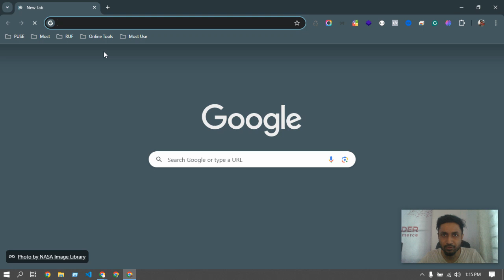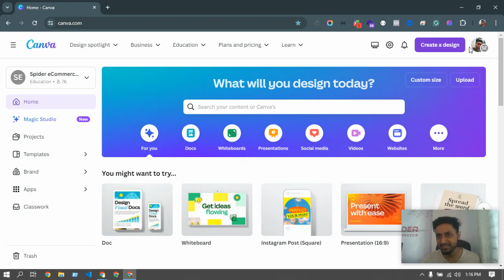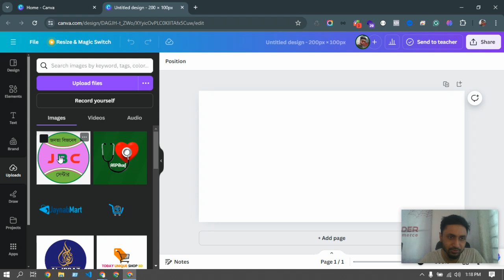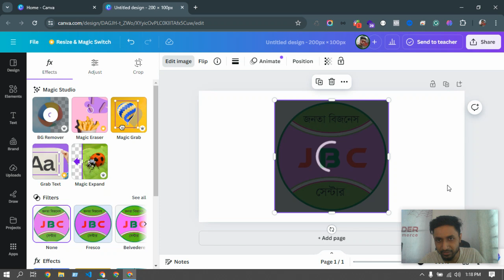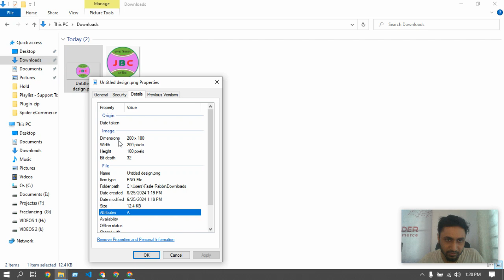Support#152 - লোগো পরিবর্তন করার জন্য যেভাবে রিসাইজ করবেন ক্যানভা দিয়ে | Spider eCommerce website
Support#152 - লোগো পরিবর্তন করার জন্য যেভাবে রিসাইজ করবেন ক্যানভা দিয়ে - Spider eCommerce website management Tutorial Bangla

 আপনার ই-কমার্স ওয়েবসাইটের লোগো পরিবর্তন করতে চান? ক্যানভা দিয়ে কিভাবে লোগো রিসাইজ করবেন তা জানুন এই টিউটোরিয়ালে। বাংলাতে সহজে বুঝতে সহায়ক এই ভিডিওটি আপনাকে দেখাবে ক্যানভা ব্যবহার করে পেশাদার মানের লোগো তৈরি ও রিসাইজ করার পদ্ধতি।

🔍 **এই ভিডিওতে আপনি যা শিখবেন:**
1. ক্যানভা কি এবং কেন এটি ব্যবহার করবেন।
2. ক্যানভা দিয়ে লোগো কিভাবে তৈরি করবেন।
3. আপনার ই-কমার্স ওয়েবসাইটের জন্য লোগো কিভাবে রিসাইজ করবেন।
4. পেশাদার মানের লোগো তৈরি করার টিপস এবং ট্রিকস।

Spider eCommerce একটি বিশ্বস্ত ই-কমার্স ওয়েবসাইট ডেভেলপমেন্ট কোম্পানি। আমরা ২০১৯ সাল থেকে শুরু করে ৩০০+ সফল প্রজেক্ট সম্পন্ন করেছি এবং ১০০% ক্লায়েন্ট সন্তুষ্টি অর্জন করেছি। আমাদের সেবাসমূহ:
- ২৪/৭ ক্লায়েন্ট সাপোর্ট
- ফ্রি .com ডোমেইন এবং প্রিমিয়াম ফাস্ট ওয়েব হোস্টিং
- দ্রুত এবং ব্যবহারবান্ধব ওয়েবসাইট ডেভেলপমেন্ট

**Unlock the Full Potential of Your Online Store with Spider eCommerce - Custom Dynamic Website Development**

Welcome to Spider eCommerce! Are you seeking a high-performance, user-friendly eCommerce website tailored to your business needs? You've come to the right place. Since 2019, Spider eCommerce has been a leader in developing custom dynamic eCommerce websites using PHP. With over 300 successful projects and a track record of 100% client satisfaction, we are your perfect partner for eCommerce website development.

🌟 **Feature-Rich Websites:** Our eCommerce websites come with a suite of advanced features to streamline your business operations:
- Bulk Order Booking to Steadfast Courier via XLS File
- Control Panel
- Product Manager
- Orders Manager
- Page Manager
- Settings Manager
- Theme - Easy Online Shop - Customization Manager

🌟 **24/7 Client Support:** We provide round-the-clock support to ensure your website runs smoothly and efficiently.

🌟 **Free Domain and Hosting:** Enjoy a free .com domain and premium fast web hosting when you choose our services.

🌟 **Proven Client Satisfaction:** Our dedication to excellence has earned us a perfect track record with 100% client satisfaction.

Founded in 2019, Spider eCommerce is committed to developing dynamic eCommerce websites that deliver superior performance and exceptional user experiences. Our innovative solutions and client-focused approach have made us a trusted partner for businesses looking to establish a strong online presence.

**Get Started with Spider eCommerce Today!**

Spider eCommerce is here to help you create an online store that stands out in the competitive digital marketplace.